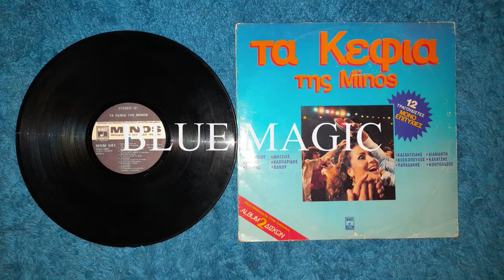Δημήτρης Κοντολάζος - Θα Σου Πάρω Σκουλαρίκια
Minos 1984